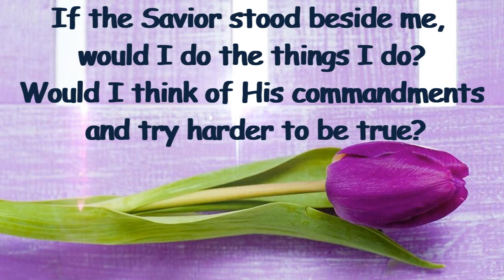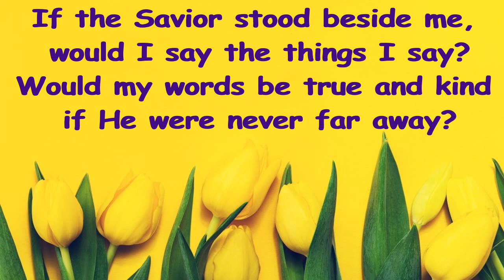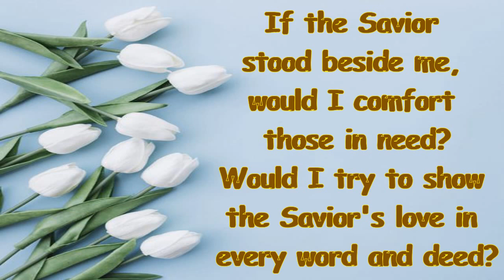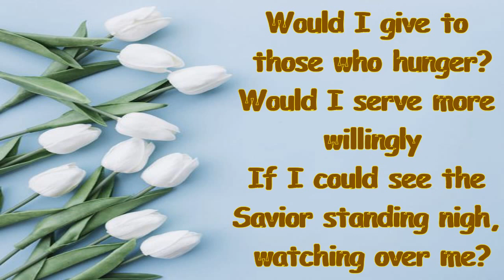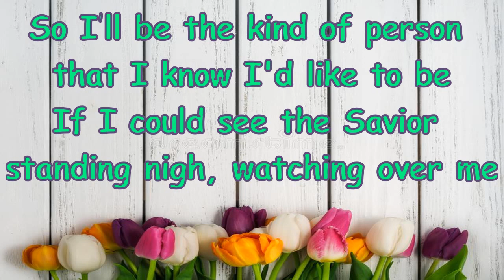IF THE SAVIOR STOOD BESIDE ME INSTRUMENTAL WITH LYRICS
Instrumental lyric video for those who doesn't know how to play instruments or have no accompanist in their respective churches.